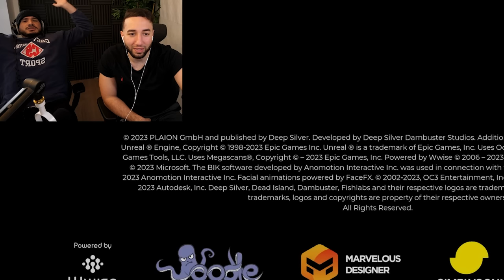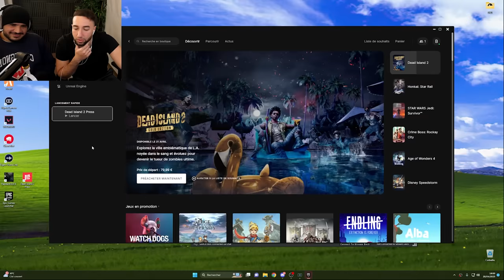On test notre instinct de survie avec Amine et Inox 😨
La famille ! Petite vidéo best of de mon live sur Dead Island 2, j'espère que vous allez kiffer ! On se revoit dans quelques jours pour d'autres lives de folie !

Encore merci à Epic Games pour la confiance !